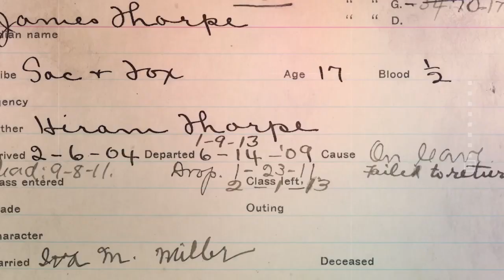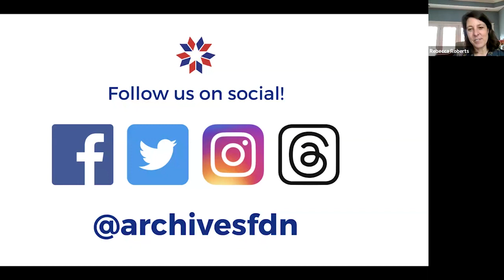Research Update: Lois Leveen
Cokie Roberts Women’s History Fellow Lois Leveen shares an update on her research since being awarded the fellowship in 2021.